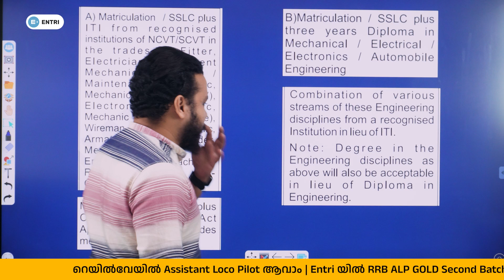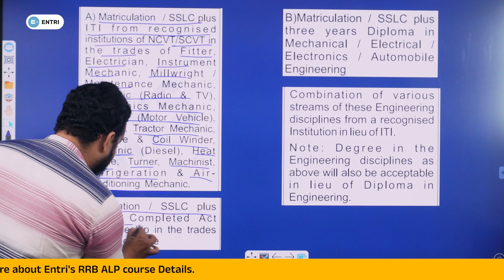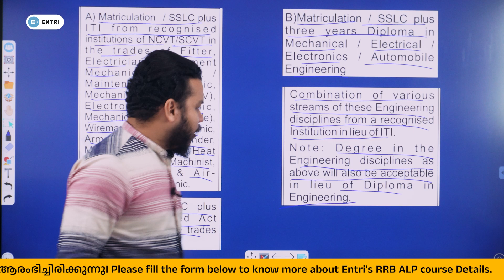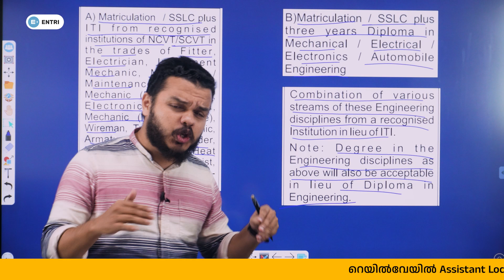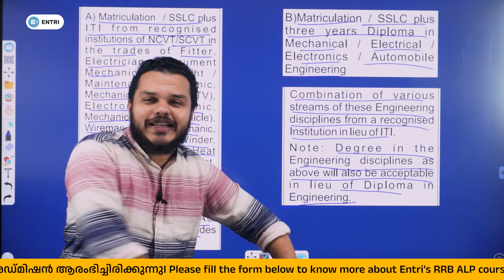RRB Assistant Loco Pilot Qualification Details | RRB ALP Apply Online 2024 |Railway Jobs 2024